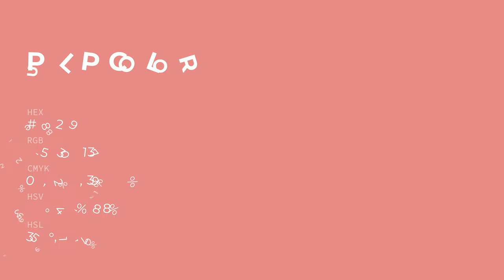Pulp color e18289 hex color - Red color - Cool color e18289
What color is Pulp ? e18289 hex color - Red color - Cool color e18289

Hex e18289 Color Code is also known as Pulp color.